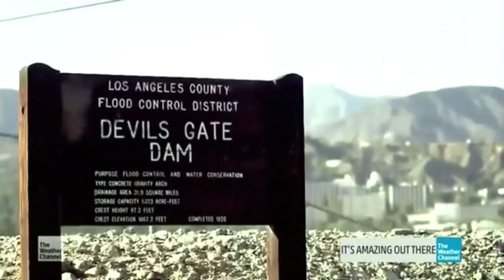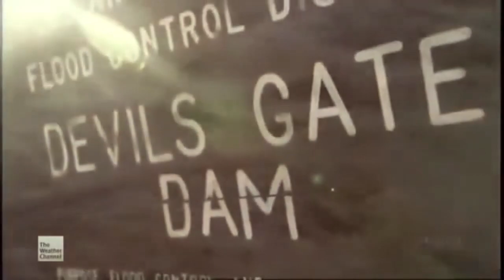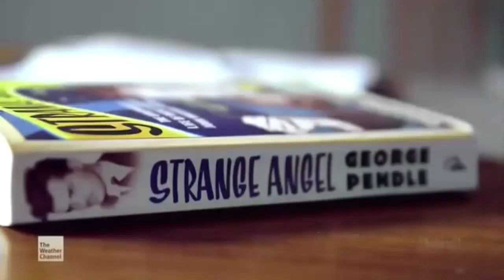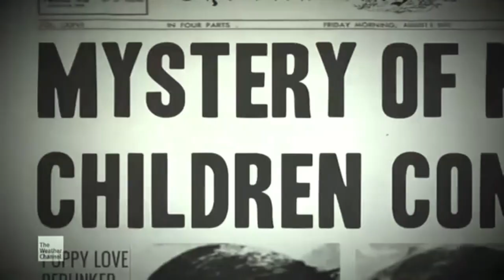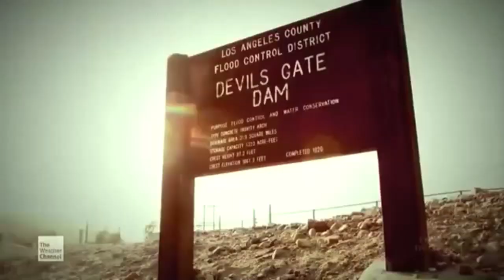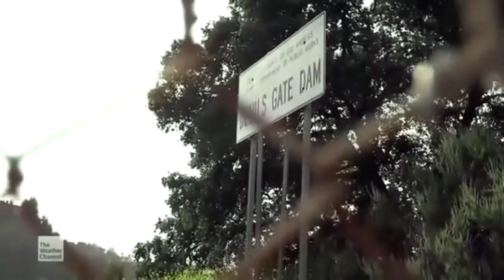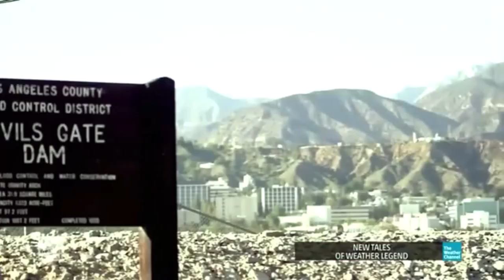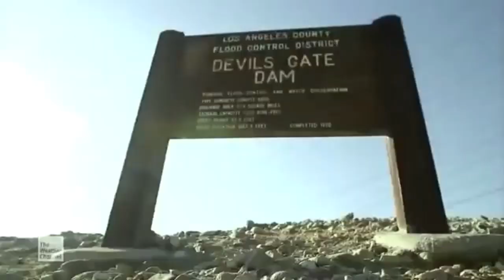DEVILS GATE DAM | American Supernatural